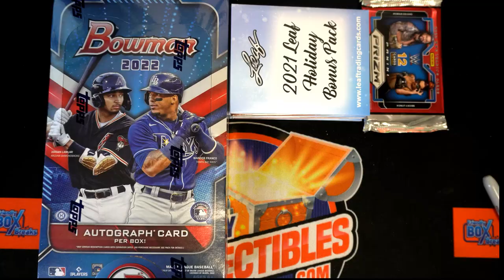2022 Hit Parade Graded Coins All American Edition Series 2 FILL B ID 22HP2COINS203